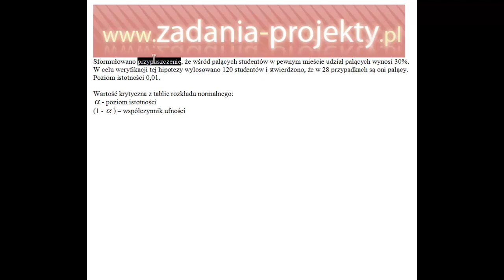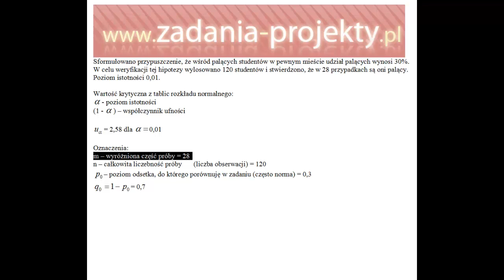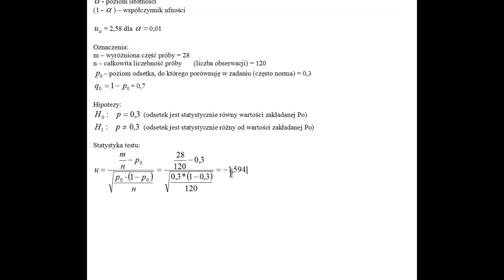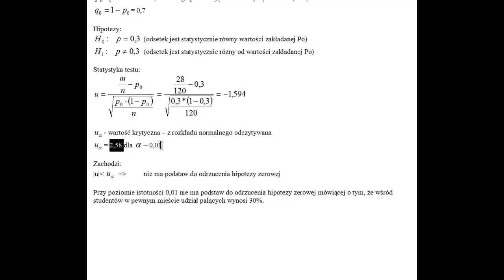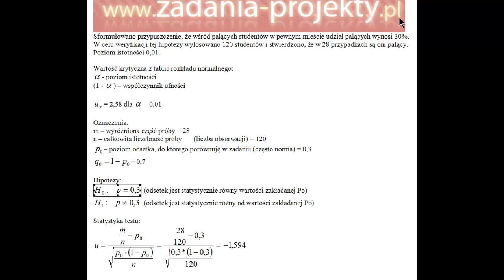Test statystyczny dla odsetka - obustronny obszar krytyczny jak wykonać poprawnie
Na filmie omawiam, jak wykonać test statystyczny dla odsetka/frakcji. Ważne jest na samym początku odróżnienie testu, jaki trzeba wykonać. To też wyjaśniam. :) Diabeł tkwi w szczegółach, więc zapraszam do zapoznania się i rozwiązania zadania wraz ze mną!